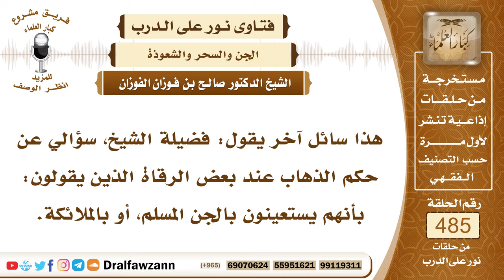7087- حكم الذهاب إلى الرقاة الذين يستعينون بالجن المُسلم - الشيخ صالح الفوزان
"7087- هذا سائل آخر يقول: فضيلة الشيخ، سؤالي عن حكم الذهاب عند بعض الرقاة الذين يقولون: بأنهم يستعينون بالجن المسلم، أو بالملائكة.
الجواب: الجواب: هؤلاء مشعوذون ودجالون، فلا يجوز الذهاب إليهم، ولا يجوز الاستعانة بالجن، ولا الاستعانة بالملائكة؛ لأنه قد يأتيه الشيطان ويقول: أنا ملك، أو أنا مسلم؛ ليضله عن سبيل الله، فلا يجوز له هذا العمل، والرقاة تحصل منهم ممارسات محرمة كثيرة، ويشتكي الناس منهم، وقد يحصل منهم مفاسد في الأخلاق، فيجب على ولي الأمر وولاة الأمور أن يأخذوا على أيديهم، ولا يقروا إلا من كان صادقًا في رقيته، وعنده عقيدة سليمة، وعنده حسن نية وحسن قصد.
السيرة الذاتية:
للاشتراك في قناة الشيخ صالح الفوزان

14_ الشيخ محمد أمين الشنقيطي
يتيوب

15_سماحة المفتي عبد العزيز آل الشيخ
 يوتيوب

رئيس الفريق
لمشروع كبار العلماء